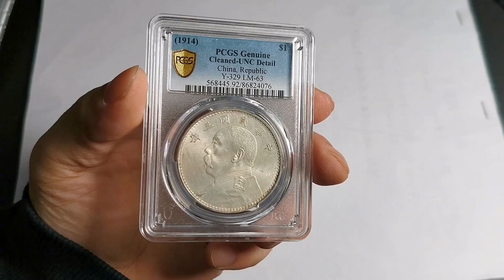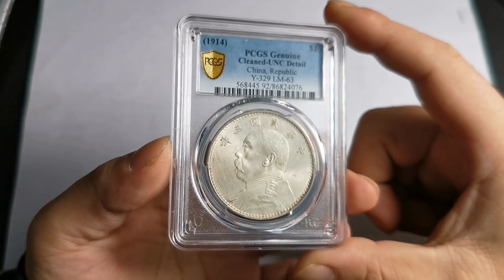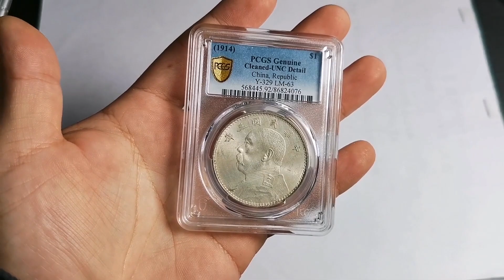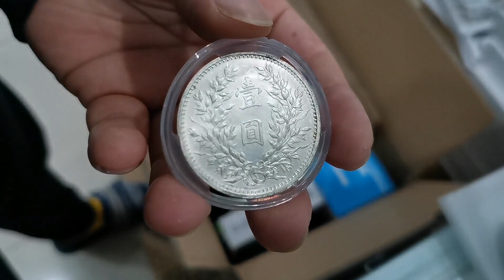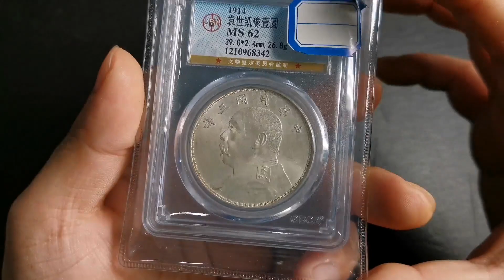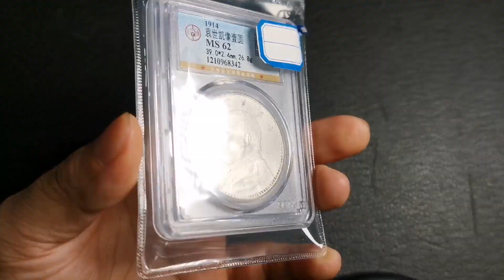为什么PCGS的袁大头那么贵？大牛怒砸UNC，用事实给你们证明